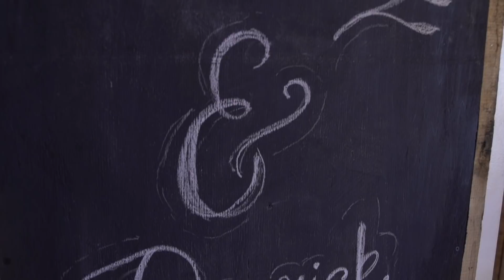Rebeka & Derrick || 07.14.18